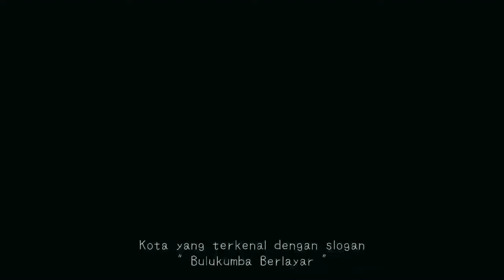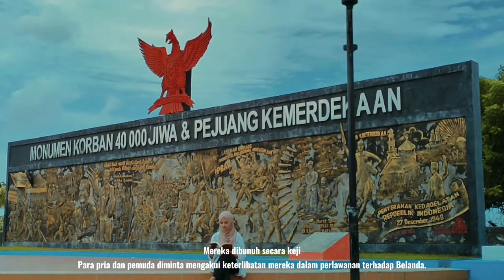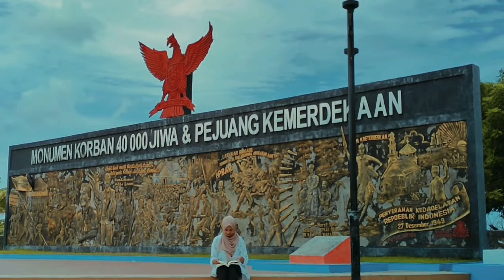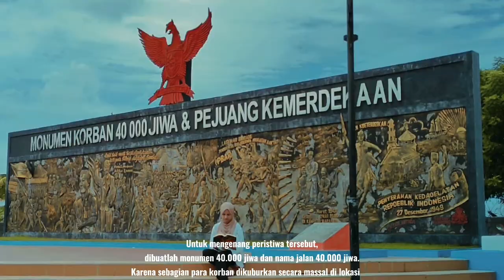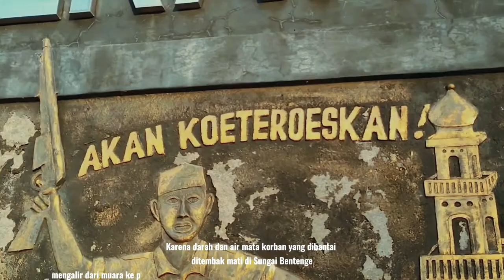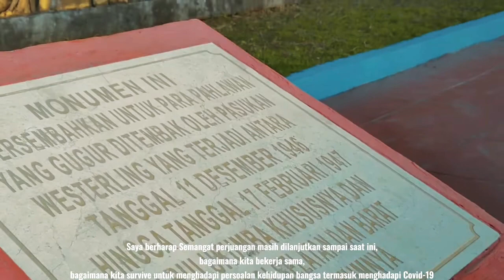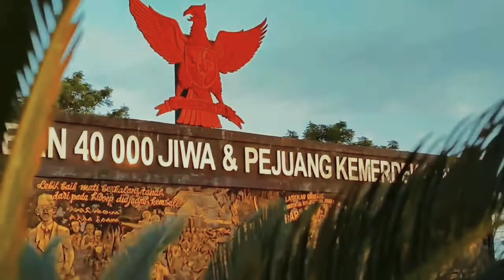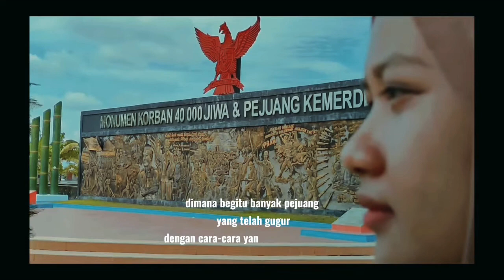MONUMEN KORBAN 40.000 JIWA BULUKUMBA_2018A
MONUMEN KORBAN#40.000JIWA#BULUKUMBA